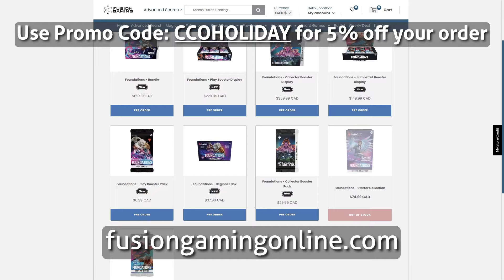MTG Foundation's Best Legendary Creatures | Commander Cookout 465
We really like what MTG Foundations has to offer and can't wait to see what the next few years of it being around will help transform Magic into. Let's kick it all off with a closer look at our favorite legends from the set!

Want your deck or topic featured on Commander Cookout Podcast? There are a lot of fun and unique benefits to pledging. Like the CCO Discord or getting your deck featured on the show.

Become a CCO YouTube Member.

0:00 Cold Open
0:4:13 PLINKO!
4:58 CCO Experience Calgary
9:38 MTG Foundations

Please check out Dufferin Ave Media Network! We are so excited to be involved in such a cool new project